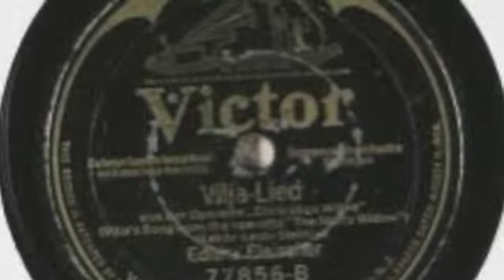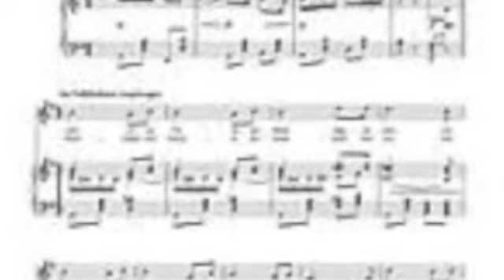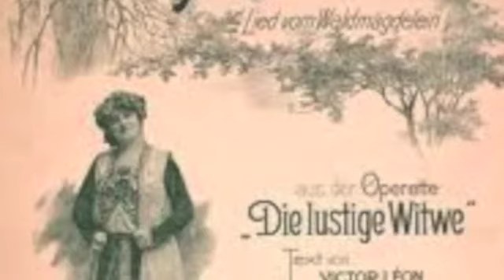Tina Brandal - Vilja songen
Tina Brandal på Nyttårskonsert i Ulsteinvik